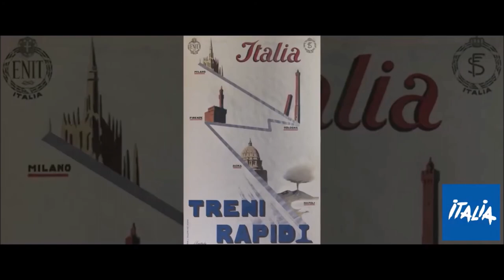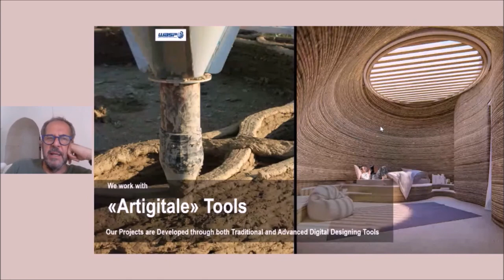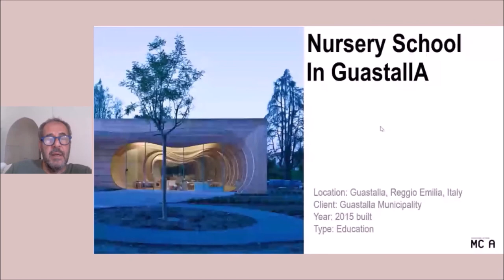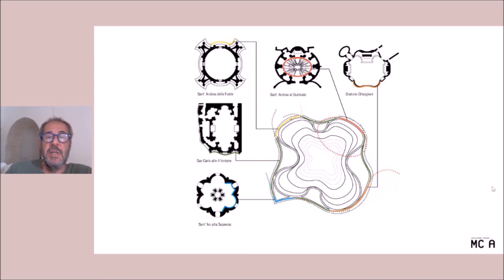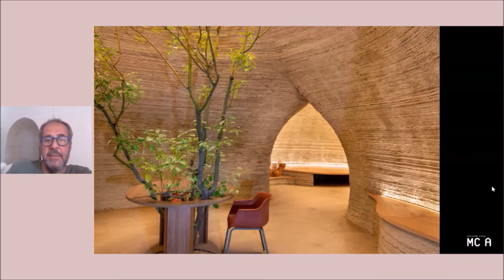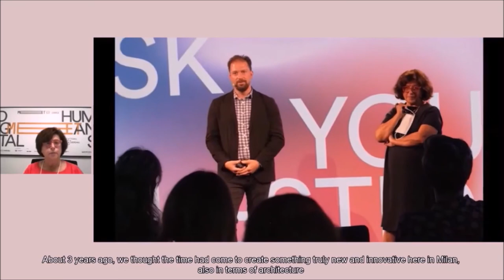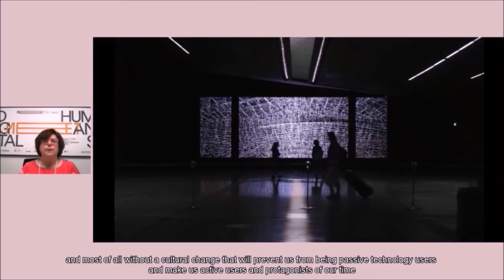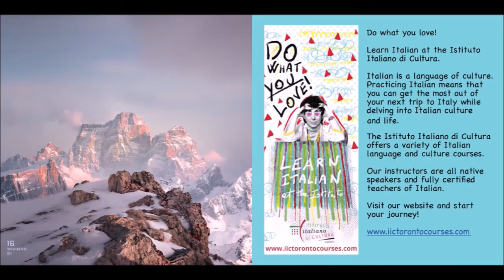ITALY: A PLACE TO GO - Architecture & Design